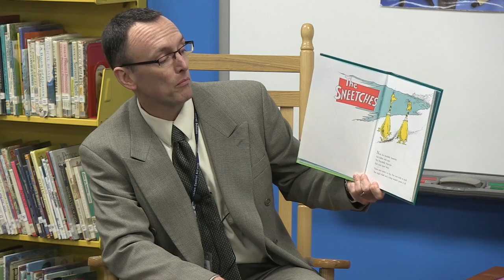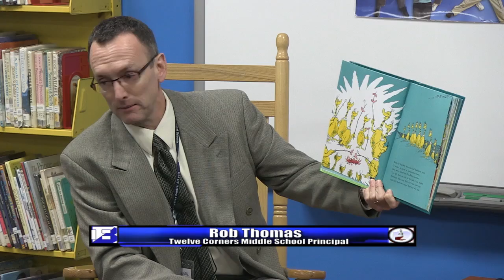2015 Read Across America Day with Rob Thomas at FRES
French Road Elementary school celebrated Dr Seuss' birthday and Read Across America Day with a visit from Brighton Twelve Corners Middle School principal Rob Thomas who read to students from Mrs. Simmons' and Mr. Koch's classes.